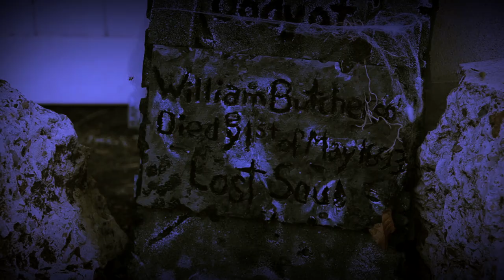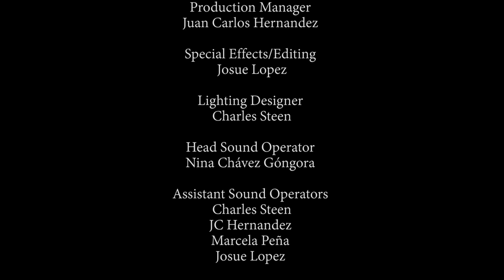UTPA: Directing 2 - Film Project: Hocus Pocus (Short Version)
Produced in Partial Fulfillment of
Communication 4302.1,
Directing 2 Film Project
Department of Communication,
The University of Texas Pan American,
Fall 2013

Bad Eye Inc. Presents: Hocus Pocus
Credit List
Adapted & Directed  By: Jessica Garcia

CAST
Winifred Sanderson: Gina Marie
Mary Sanderson: Mia Cienfuegos
Sarah Sanderson: Kanea MacDonald
Max Dennison: Ruben Guajardo
Dani Dennison: Rebecca Ramirez
Allison: Elyssa Ramirez
Thackery Binx: Kiwi Chagolla    Axel Garcia    Pussy Rice
Voice of Thackery Binx: Zebastian Duchene
Mom (Jenny) Dennison: Dulce Cano
Dad (Dave) Dennison: Jesus Salaiz
Billy Butcherson: Rudy Salas
Party Host: Joel Garza
DJ: Matthew Sustaita
Party Extras:   Josue Lopez  Mary Gaona  Roman Sanchez Daniel Fraga    Jose Martinez    Marcela Peña          Annemarie Alaniz      Joshua Rodriguez      Alondra Garcia Nina Chávez Góngora        Matthew Sustaita

PRODUCTION CREW
Director: Jessica Garcia    Adapted By: Jessica Garcia
Script Supervisors: Jessica Garcia       Brenda Salazar     Karen Rice
1st Assistant Director: Juan Carlos Hernandez
2nd Assistant Director: Isaac Dominguez
Director of Photography: Brenda Salazar
Camera A: Josue Lopez
Camera B: Charles Steen
Production Manager: Juan Carlos Hernandez
Special Effects/Editing: Josue Lopez
Gaffer: Charles Steen
Head Sound Operator: Nina Chávez Góngora
Assistant Sound Operators: Charles Steen  JC Hernandez
Marcela Peña  Josue Lopez
Makeup Designer/Hair Stylist: Marcela Peña
Assistant Makeup and Hair:  Kat Aguilar  Ari Gonzalez
Props Mistress: Sonora Ruelas
Assistant Props Mistress: Jessica Garcia
Costume Designer/Build: Jessica Garcia
Costume Build: Ari Gonzalez    Joe Martinez
Location Manager: Jessica Garcia
Locations: Barn White, University of Texas Pan American (ARHU), Lamar Academy
Catering: Paula Garcia
Catering Helpers: Janie Garcia  Janeth Garcia
Cat Wranglers: Sonora Ruelas  J.C. Hernandez Jessica Garcia

SPECIAL THANKS TO:
Eladio Garcia    Paula Garcia
Trey Mikolasky     Tom Grabowski     Ludy Carranza
McAllen Independent School District: Mike A. Barrera, Ed. D.
Assistant Superintendent for District Operations
University of Texas Pan American Police Department: Assistant Chief of Police -- James Loya
UTPA Director of Facilities Management: Oscar R. Villarreal
UTPA Physical Plant: Richard Costello
Carlos Garza    Diana Garza  Mr. Eric L. Donalson  Cindy Peña
Janie Garcia   Sandy Garcia  Andrea Rogers  Penny Luttrell
Jake Luttrell   Tristan Rogers  David Glossen   Lisa Stec
Jenny Saxton   Claudia Chagolla   Karen Rice   Alex Garcia
The Gallery
To the Owners of Barn White:
Leslie Ewers  Page Moore  Sadie Friedrichs
To All the Lovely Workers at Barn White:
Tracy Crain  Dru Lamantia  Linda Heard  Carrie Hinojosa
Linda Barr  Susie Harrison
Especially To: Lesley Holland

Barn White
4317 N. 10th St.
McAllen, 78504

                    MUSIC and SOUNDTRACK used

Produced and Arranged by Marc Shaiman

Sarah's Theme
Lyrics by Brock Walsh

Written by Jay Hawkins
Performed by Bette Midler

Witchcraft
Written by Cy Coleman, Carolyn Leigh
Performed by Joe Malone

Sacrilege -- Yeah Yeah Yeahs
White stripes -- Seven Nation Army

Hocus Pocus original soundtrack
The Enchanted candle

Side Note from the Director:
Thank you to anyone and everyone who was involved, couldn't have done it without you! Sorry if I forgot to mention anyone.

Communication 4302.1,
Department of Communication,
Fall 2013